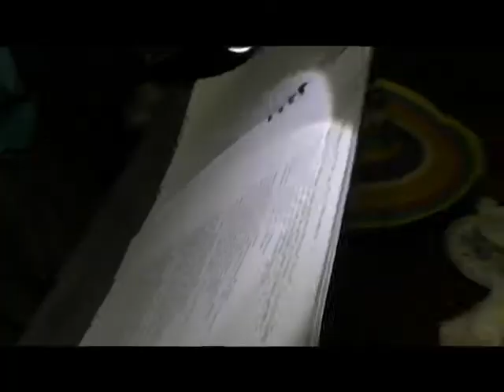15 RUTHY VRIESWIJK BERGEN 01